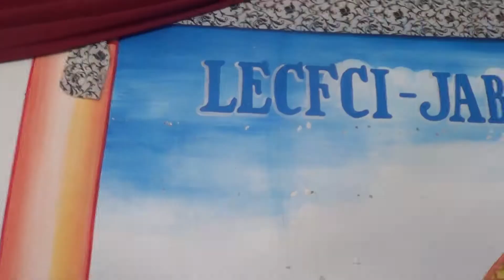I Got Lost | Isaguirre Semi-Reunion in Gattaran